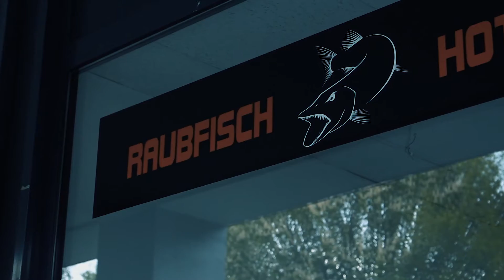Angeln auf Hecht leicht gemacht - mit nur 4 Ködern! (Mit RIESIGER Überraschung!)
Diesmal haben wir es auf Hecht abgesehen und waren dafür auf einem Berliner See unterwegs. Wir wollen euch zeigen, dass Hechtangeln nicht immer schwer sein muss, sondern dass man auch mit einfachen Mitteln zum Erfolg kommen kann. Aber seht selbst!

Wenn dir das Video gefallen hat, hinterlasse' uns gerne ein Like und ein Kommentar. Wenn du noch mehr Videos dieser Art sehen möchtest, lass uns doch auch ein Abo da, denn es erwartet dich dieses Jahr noch so einiges!

Kennst du schon die Fischroute Community? Wenn nicht, schau dir mal die folgenden Videos an:

Fischroute - Dein Weg Zum Fisch

Wer unsere App für die Freien Gewässer in Hamburg und die Verbandsgewässer in Berlin und Brandenburg noch nicht kennt, der kann sie einfach kostenfrei unter diesem Link im Google Playstore und im iOS Appstore downloaden:

Followed uns auch gerne auf...
Facebook Gemeinschaftsgruppe: /groups/fischroutegemeinschaft/